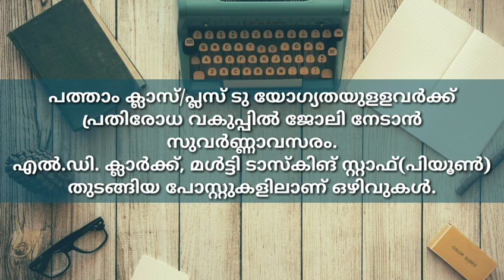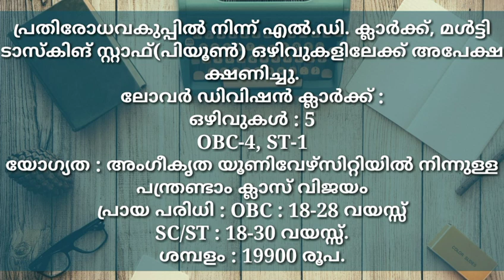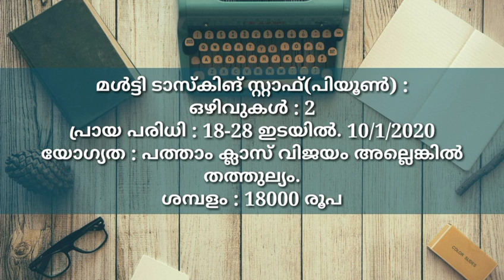പത്താം ക്ലാസ് പന്ത്രണ്ടാം ക്ലാസ് ഉള്ളവര്‍ക്ക് സര്‍ക്കാര്‍ ജോലികള്‍/Job Vacancy malayalam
കൂടുതൽ വിവരങ്ങള്‍ അറിയാനും ഈ ലിങ്ക് സന്ദര്‍ശിക്കുക.